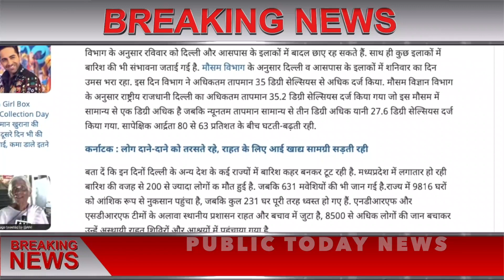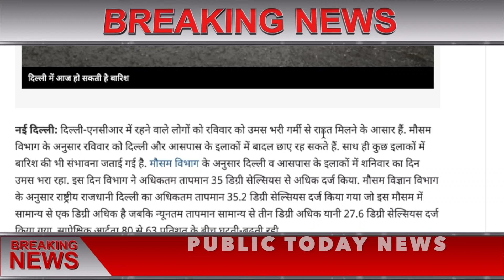16 सितंबर 2019 का मौसम की जानकारी ! Mausam ki Jankari August ka mausam vibhag aaj Weather News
weather news today   16 september 2019 mosam samachar

आज 16 सितंबर 2019 का मौसम की जानकारी ! Mausam ki Jankari July ka mausam vibhag aaj, Weather News Today

मौसम विभाग का रेड अलर्टः देश के इन राज्यों में तबाही मचा सकता है चक्रवाती तूफान 'फानी' - फानी चक्रवात, 16 सितंबर से 20 सितंबर के बीच पहुंच सकता है तमिलनाडु, रेड अलर्ट जारी

weather  today
weather in india now
pune climate
temperature yesterday
rain weather
weather today
weather report

1. weather forecast
2. weather today
3. weather forecast india
4. weather report
5. rain weather
6. आज का मौसम कैसा रहेगा 2019
7. आज के मौसम का हाल
8. मौसम समाचार
9. मौसम विभाग
10. कल का मौसम कैसा रहेगा
11. आज के मौसम की जानकारी
12. आज रात का मौसम कैसा रहेगा
13. कल का मौसम कैसा रहेगा
14. आज का मौसम दिल्ली
15. आज का मौसम पंजाब
16. आज का मौसम उत्तर प्रदेश
17. आज का मौसम कैसा रहेगा 2019
18. आज रात का मौसम कैसा रहेगा
19. आज का मौसम दिल्ली
20. कल का मौसम कैसा होगा
21. आज का मौसम का हाल वीडियो
22. मौसम समाचार
23. कल का मौसम कैसा रहेगा 2019

16 September ka mausam khabar,